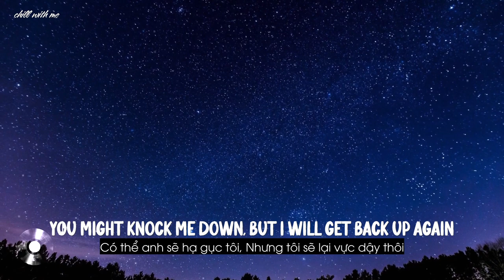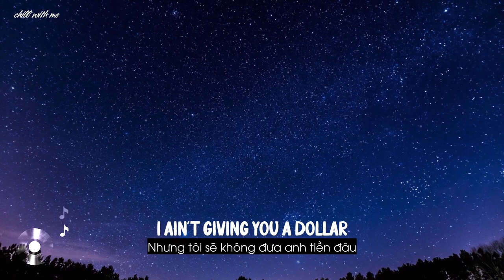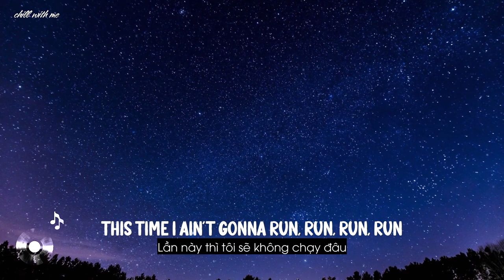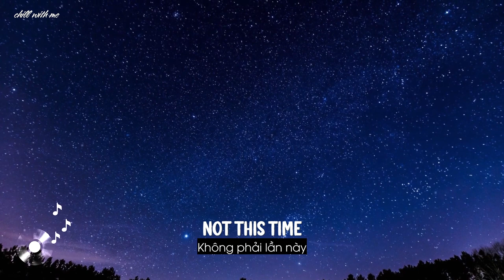No Money - Galantis [Lyrics/Vietsub]